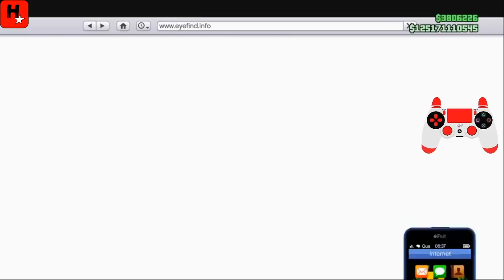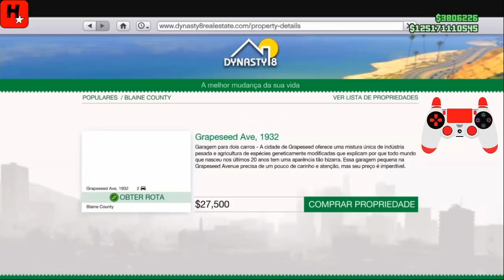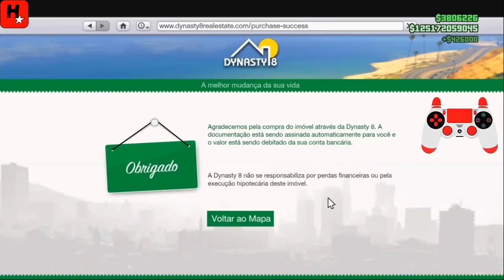Guia $1 bilhão!! GTA 5 SOLO Money Glitch! Faça antes que a Rockstar retire. (GTA 5 Money Glitch)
Founder: Hunters CLAN

★DINHEIRO FIQUE RICO HOJE!:
Como Ficar Milionário Começando do Zero No GTA 5 Online: Dinheiro + RP + Bônus Arma Secreta da Marinha

COMANDOS ORIGINAIS: HUNTERS CLAN, HUNTERS CLAN 2, HUNTERS CLAN 3, HUNTERS04, HUNTERS CLAN 5, HUNTERS CLAN 6, HUNTERS CLAN FUN, HUNTERS CLAN WAR
COMANDOS PARCEIROS:
HUNTERS CLAN FRIENDS, HUNTERS CLAN ALPHA, HUNTERS CLAN VITINHO

Música
Mortals
Artista